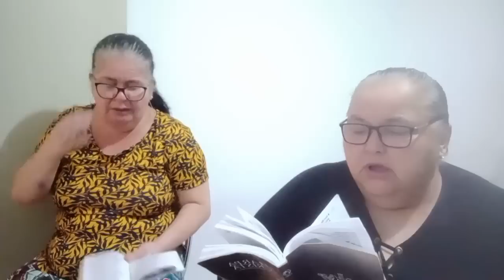não deixe o inimigo destruir sua felicidade 😄 culto no Lar 🏡 quarta feira 08/02/2023